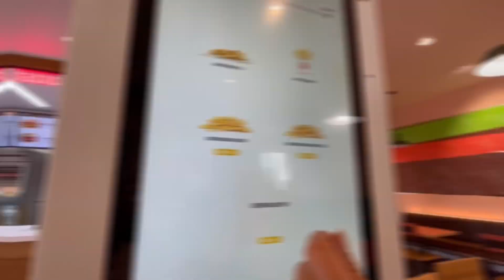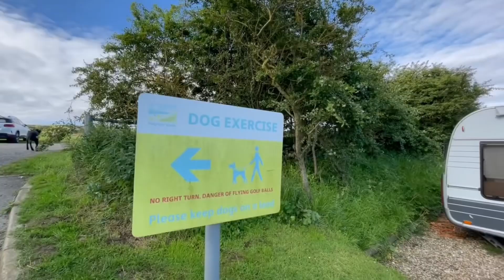REIGHTON SANDS HOLIDAY PARK VLOG! | +A visit to PRIMROSE VALLEY | Part #2 | 2023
Hello 👋

I film and edit all of my videos by myself using an app called capcut to keep memories, give you information about places you might be interested in visiting and simply because I enjoy doing it!